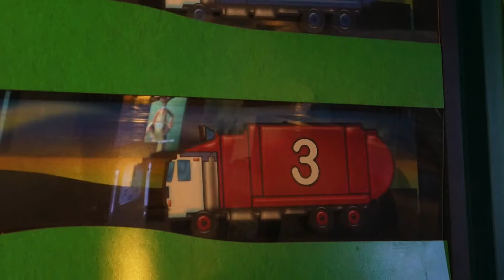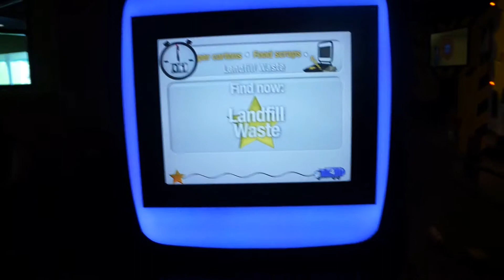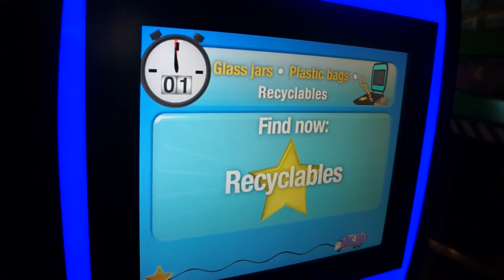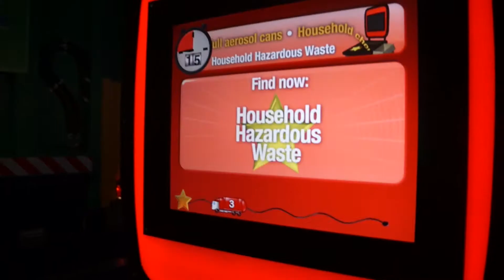One Person's Trash Is Another's Treasure | Recycling Game @ Discovery Cube OC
Join us as we adventure through the Orange County Discovery Cube Museum and play their Recycling Game.

We became "Green Superheroes" and raced to Recycle.

Hi, My Name is Kim!

Join me as I chronicle the homeschooling adventures with my three little kiddos by my side.  My three daughters, ages 5, 3, and 8 months old love to create, play, experiment, and do as many hands on activities that they possibly can.  Our family loves adventures and field trips and we try to share as many of those fun escapades here with you!

Kim